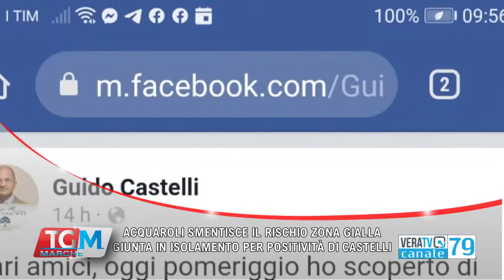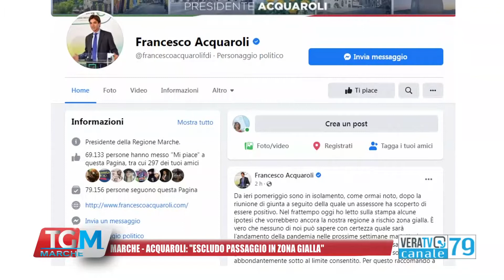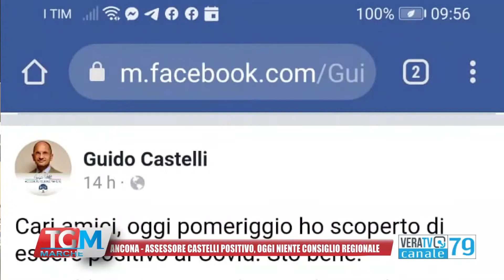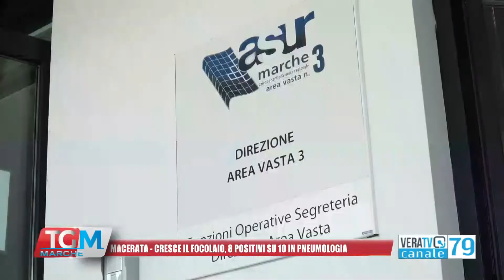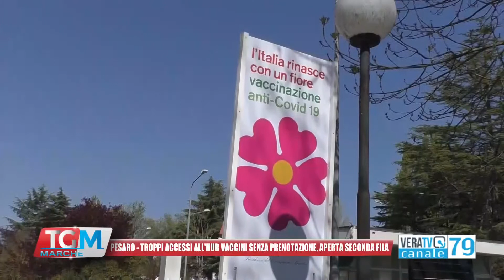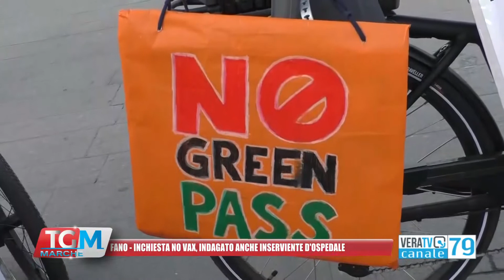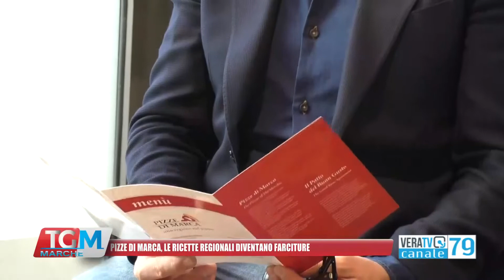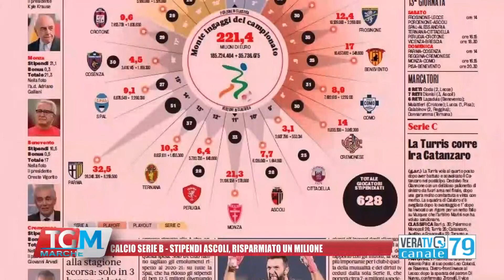Tg Marche - 16 novembre 2021